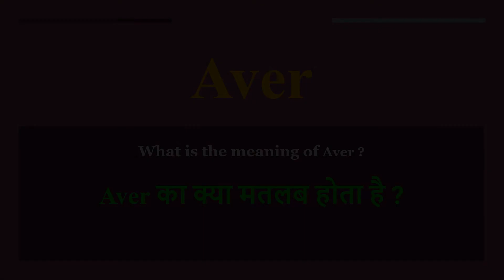Aver meaning in Hindi | Aver ka kya matlab hota hai | daily use English words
इस वीडियो में आप Aver का हिंदी में मतलब समझेंगे और साथ में Aver  का pronunciation भी सीखेंगें यानि की आप Aver के अर्थ के साथ साथ ये भी सीखेंगें की Aver को कैसे बोले या Aver को बोलने का सही तरीका क्या है

Let’s learn Hindi Meaning of Aver

Aver meaning in english

Aver Meaning in Hindi हिंदी में मतलब

Hindi Translation of Aver

Aver Meaning in Hindi Aver का मतलब हिंदी में

Aver Meaning in Hindi, Definition of Aver in Hindi

Aver Meaning Hindi Matlab Kya Hai Translate

Aver का हिंदी क्या होता है

Aver meaning in Hindi and English Aver का अर्थ हिंदी एवं अंग्रेजी में Aver definition in Hindi and English, Aver की परिभाषा हिंदी एवं अंग्रेजी में, Aver का मतलब, Aver माने क्या, Aver mane kya, Aver  ka matlab This video is showing answer of Aver  What is meaning of Aver in Hindi? इस video पर प्रश्न  Aver का मतलब हिंदी में क्या होता है? का उत्तर दिया गया है|, This video is showing answer of Aver What is meaning of Aver in English  इस पेज पर प्रश्न  Aver का मतलब अंग्रेजी में क्या होता है का उत्तर दिया गया है

pronunciation of Aver
English pronunciation of Aver
how to pronounce Aver